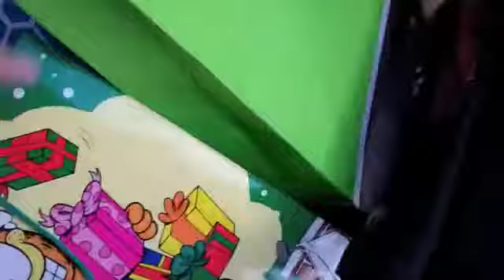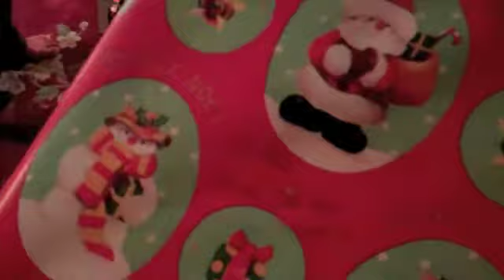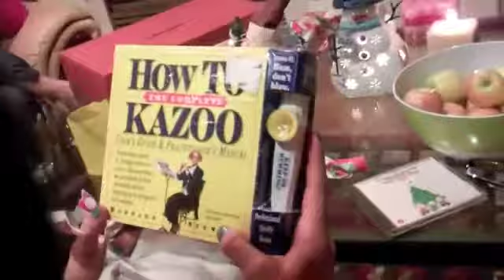This week we - celebrated Christmas!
thanks to all those who watch these!